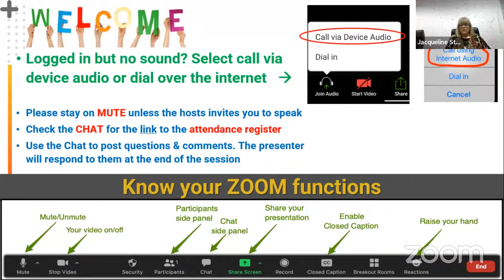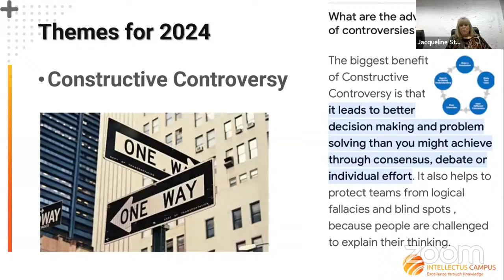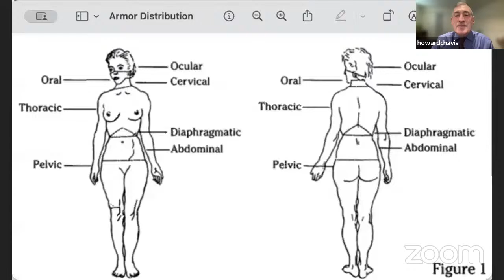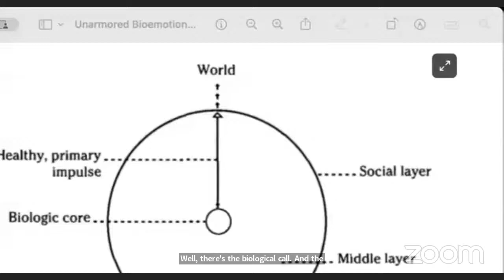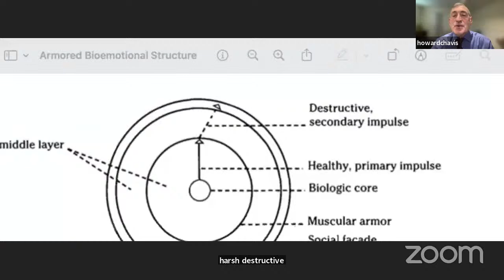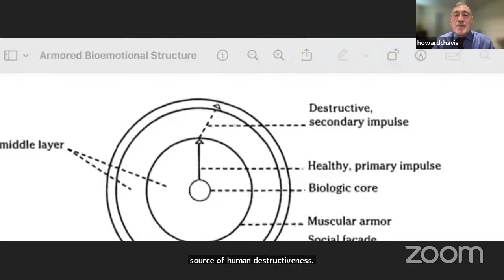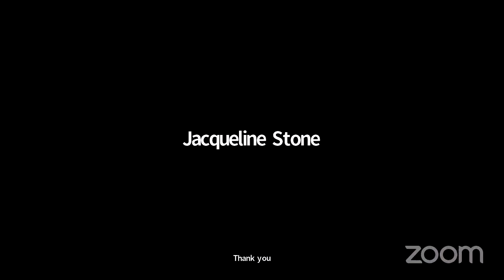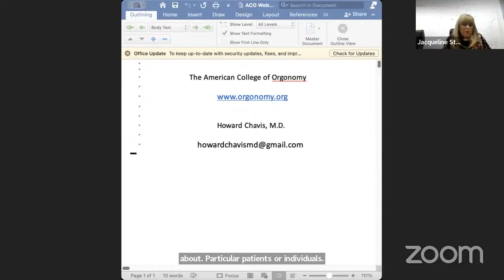Substance Abuse & Mental Health- Introduction to Medical Orgone Therapy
Dr. Howard Chavis is a distinguished psychiatrist and educator based in New York. He earned his medical degree from the Albert Einstein College of Medicine and completed his undergraduate studies in Biology at Columbia University. He has served as an attending physician in medical emergency services at Brookdale Hospital Medical Center and in consultation-liaison psychiatry at Mt. Sinai Hospital Medical Center. He is also actively involved in academia, lecturing, and instructing at the American College of Orgonomy.

Furthermore, Dr. Chavis is a respected researcher and writer, with numerous publications in the Journal of Orgonomy covering topics such as medical orgone therapy and psychiatric aspects of various disorders. He holds board certifications in Psychiatry and Medical Orgonomy, showcasing his expertise in these fields.